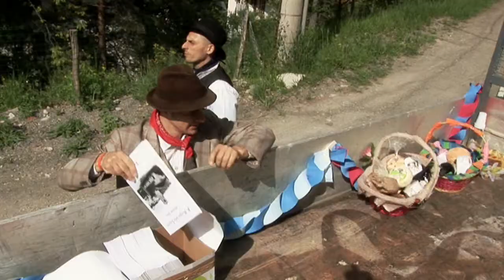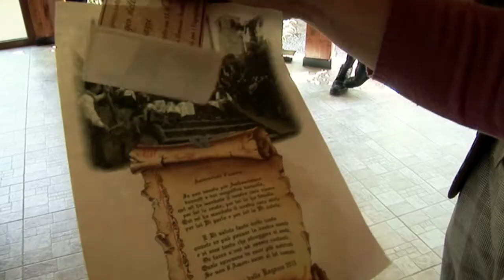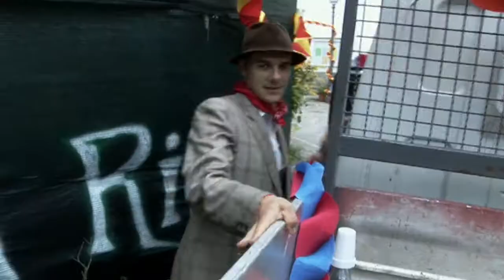il maggio delle ragazze di Riolunato--mattino di domenica 12 maggio 2013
il mattino della prima domenica di Maggio i ragazzi raccolgono di casa in casa i doni offerti dalle famiglie di Riolunato